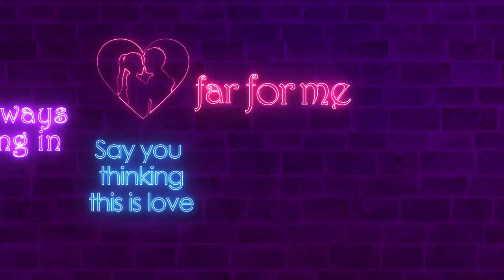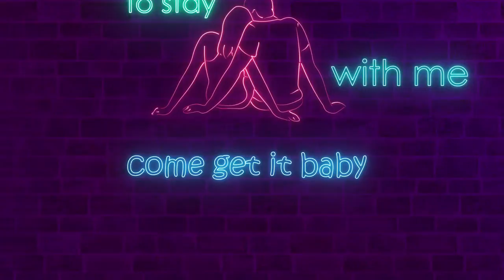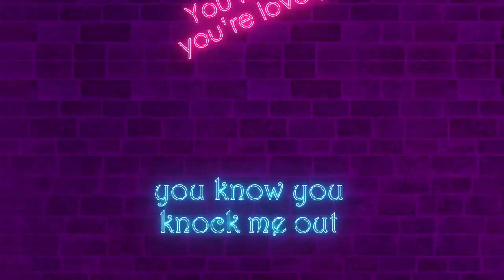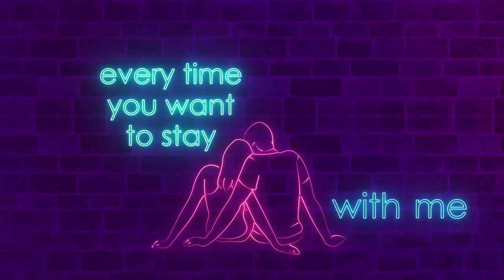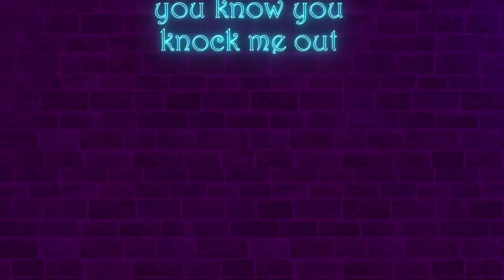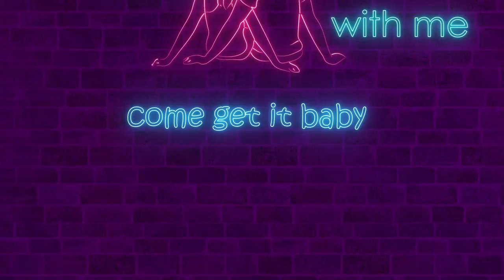HiL - Amaretto - Lyric Video ft. Yasmin Palmer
Amaretto - Lyric Video by HiL, enjoy!